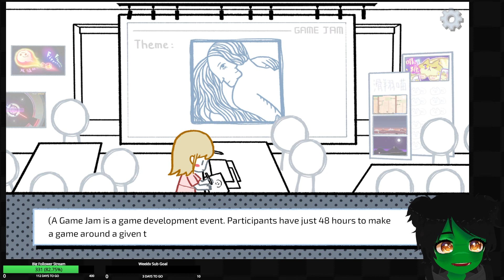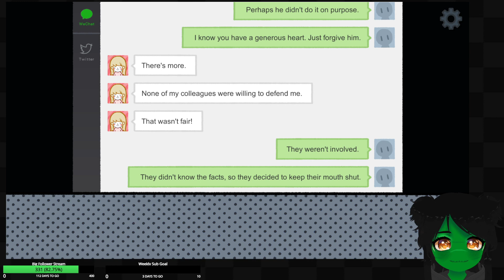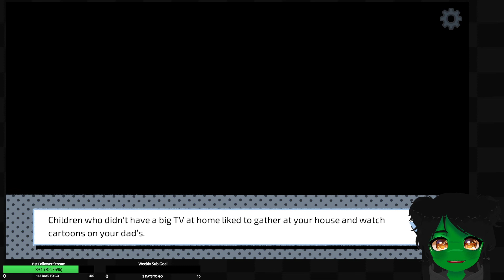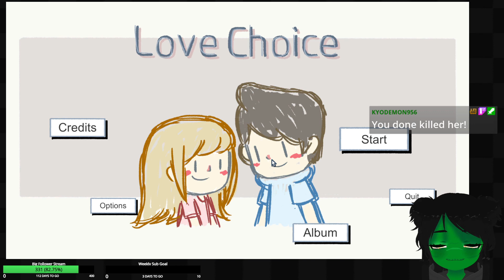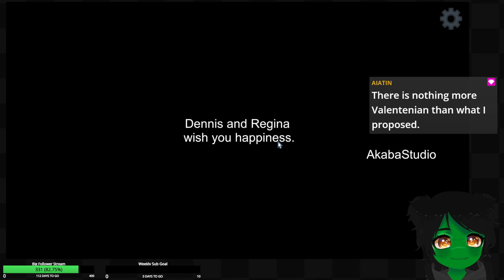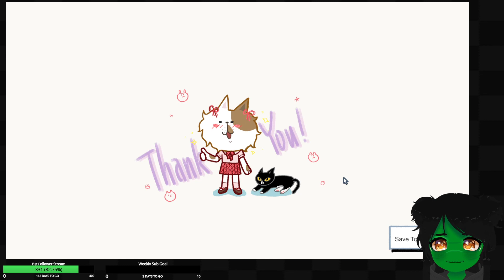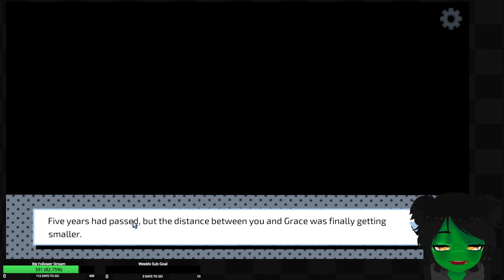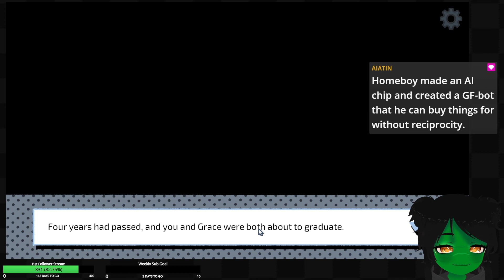LoveChoice [100%(?)] | FULL VOD